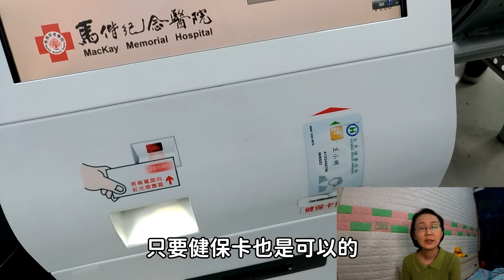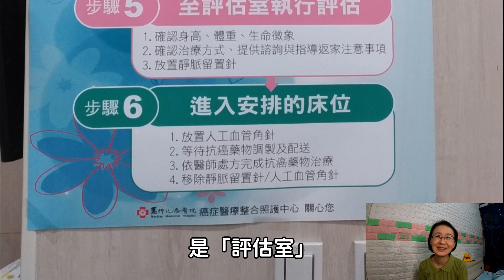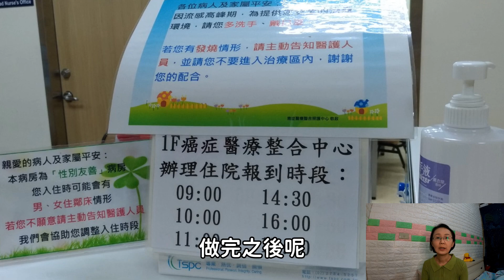開箱化療的流程in馬偕醫院癌症中心--門診化療和住院化療有什麼不一樣？【欣的日記】與癌同行